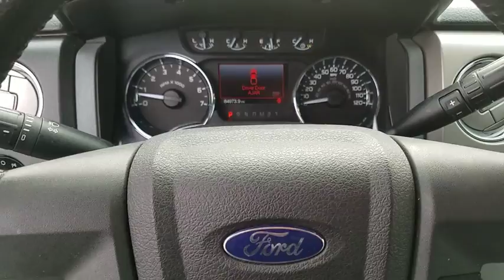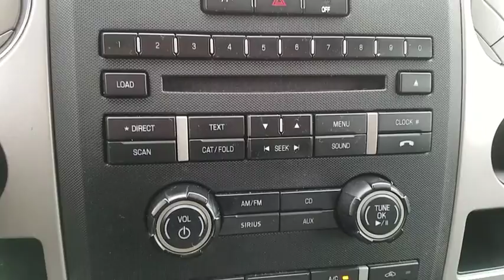2011 Ford F-150 Las Vegas, Bullhead City, St. George, Havasu, Pahrump, NV 0184305A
Black U 2011 Ford F-150 available in Las Vegas, Nevada at Friendly Ford. Servicing the Bullhead City, St. George, Havasu, Pahrump, NV area.

Friendly Ford
660 N Decatur Blvd

4X4, SYNC, SAT RADIO, XLT PLUS PKG, TRAILER TOW PKG, 36 GALLON FUEL TANK.